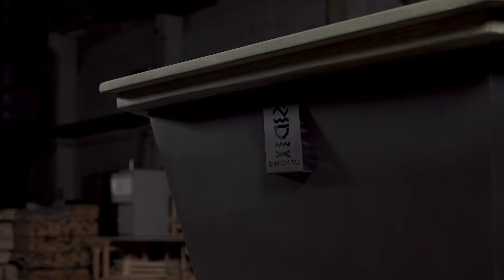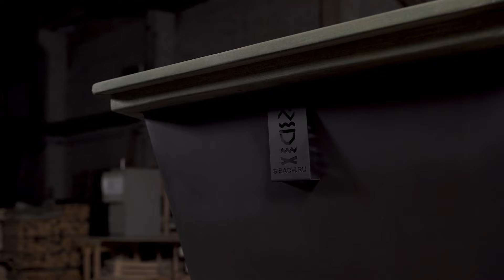КАК НАГРЕТЬ ЧАН БЕЗ ДРОВ?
Есть несколько различных вариантов нагрева,сегодня мы поговорим именно обо одном из них.

Все дополнительные товары для Сибирского Банного Чана вы можете приобрести в магазине 👇🏻 👇🏻 👇🏻